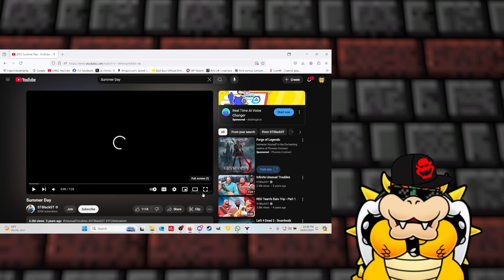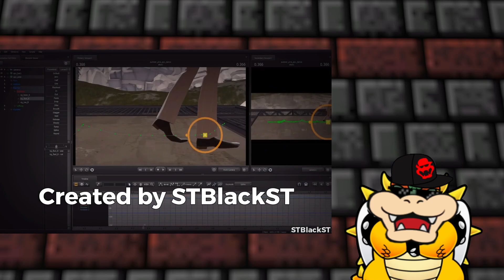KoolBowser Reacts To Summer Day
Original Video by STBlackST
Summer Day
Intro & Endcard Music by AJ DiSpirito
My Social Medias & Discord Server